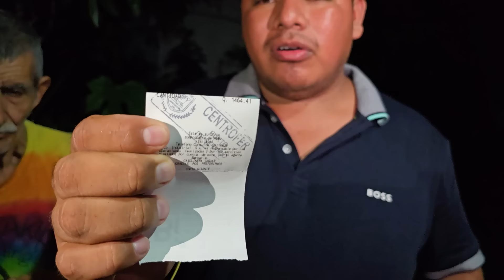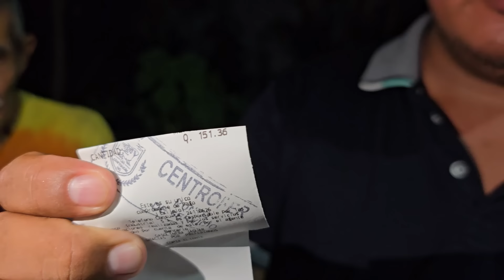Dios Les Pagué Las Bendiciones Que Nos Han Mandado😭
CONTACTO WhatsApp o Llamada Directa:
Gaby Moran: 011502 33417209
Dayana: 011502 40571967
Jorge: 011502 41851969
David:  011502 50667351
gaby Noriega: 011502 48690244